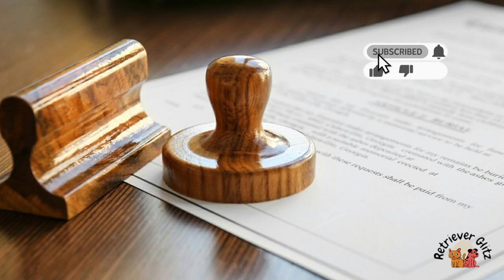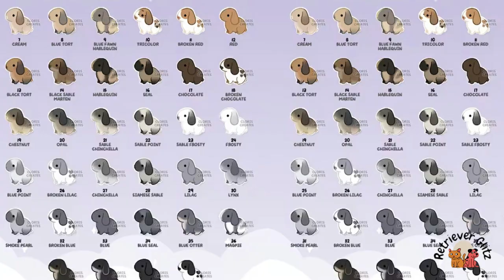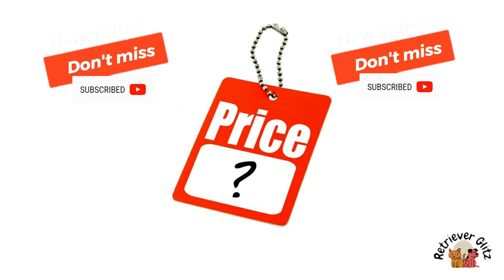Care and Breeding Tips for rexrabbit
In this video we are going known about the Rex Rabbit,Mini lop Rabbit,Lion head Rabbit caring, Rex Rabbit,Mini lop Rabbit,Lion head Rabbit food, feeding vaccination and medicine for Rex Rabbit,Mini lop Rabbit,Lion head Rabbit.
The Rex Rabbit has a unique gene which gives its coat a velvety texture. The coat is extremely dense, and the hair’s length and quality uniform all across the body. Hairs are short but not shorter than half an inch- or longer than ⅞ of an inch. This short, soft fur that points out instead of against their bodies like most rabbits makes this breed feel super plushy. Unfortunately, their smooth and dense fur made them interesting to the fur industry. Many horrible owners often kept this breed around for their pelts alone. Thankfully, we are long past that unfortunate chapter in the Rex Rabbits history. They are now owned only by those who who love them as living beings regardless of how pretty their fur might be.
    To make sure your bunny stays healthy and happy under your roof, you will need to provide proper rabbit housing. The two main aspects to consider are the size and the type of materials. Enclosures need to be large enough for your rabbit to comfortably stretch out in, have enough room to play, do its business and eat. This translates to at least 12 feet of cage space (6 x 2 feet), coupled with a minimum of 32 square feet of bunny-safe playing space, which is usually fenced by a pen or a playpen gate.
The Lionhead rabbit is a small breed of rabbit that is relatively new to the United States, having only been imported in 1998. However, they haven’t gone unnoticed thanks to their fantastic coat that gives their name. These bunnies have a wool mane that makes them stand out from the crowd, while also making them look incredibly cute!

With a fantastic temperament, the Lionhead makes a wonderful pet, even for first time owners. Their coat can mean they require slightly more grooming than many other breeds, but this bunny is gentle, calm and great with children. The Lionhead rabbit originated in Belgium, when breeders decided to cross a Swiss Fox with a Netherland Dwarf rabbit. This resulted in a rabbit with a genetic mutation, causing wool to appear around the head and on the flanks. This became known as the “mane” gene. The Lionhead rabbit has an average lifespan of between 8 and 10 years, which is longer than many breeds of rabbit.

On Pet Wised you'll discover a high quality channel that's exclusively devoted to the Pet Kingdom. You'll find all sorts of content: from training, diet or beauty and everything that can be useful for you as a pet owner or animal lover.

Want to become AnimalWised? Take a look and have fun with us!
If you have any type of pet buy/sale, pet transport, Pet care please us….
          Now a days in our channel interesting cooking recipes for pet, traditionally homemade and applicable in day today’s life. We will bring out interesting stories on the traditional home recipes of dog food. The recipes featured in the channel will have ingredients that are in every household grocery list.
Retriever Glitz is a channel that will turn to other interesting lifestyle content such as gardening Onlineshopping challenges Unboxing Ourvlog daytodaytour information techrealted etc.….